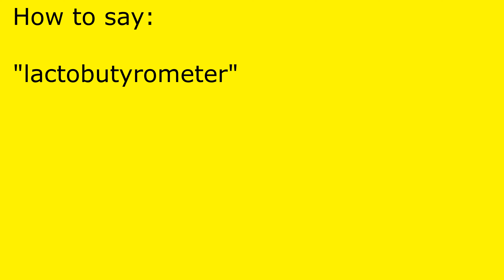How to pronounce lactobutyrometer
lactobutyrometer pronunciation.